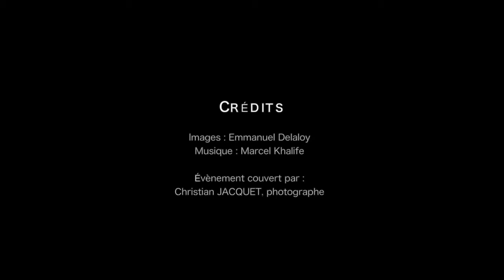Nabil Naaman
Cardiologue (retraité) écrivain par passion
Modérateur pour la 1ère table ronde
 lors du Colloque
"Les clés de votre succès à l’International avec vos Partenaires d’Excellence».organisé par le Forum des Experts Libanais le 24 Mars 2016 au Sénat
Monsieur Nabil Naaman a joué solo à la fin de la 1ère table ronde sur le thème:
Les facteurs de succès de la Diaspora Libanaise à l’international